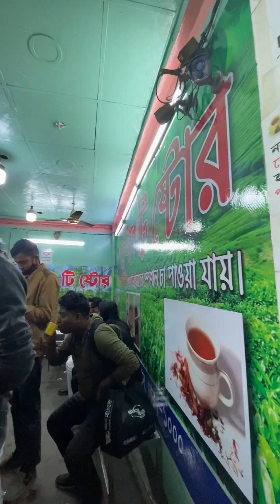Fastest Working Skill I Tea Making I Famous pannu Tea stall